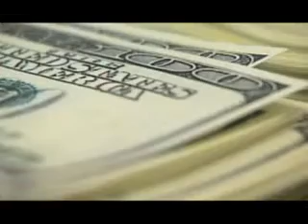YouTube The Obama Deception Part 7 Highest Quality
The Obama Deception Part 7